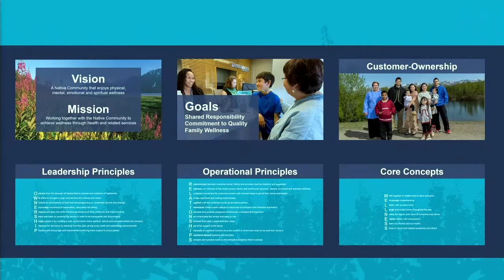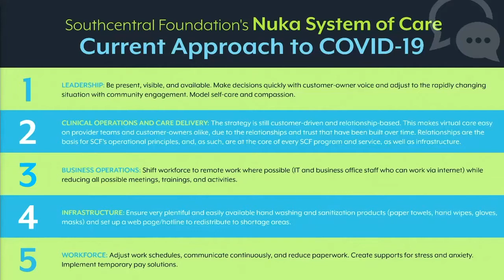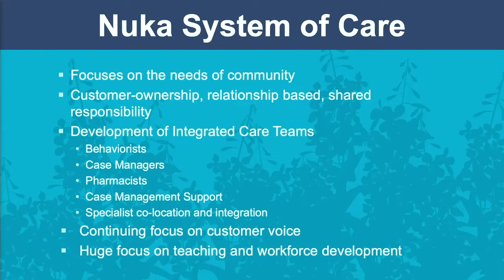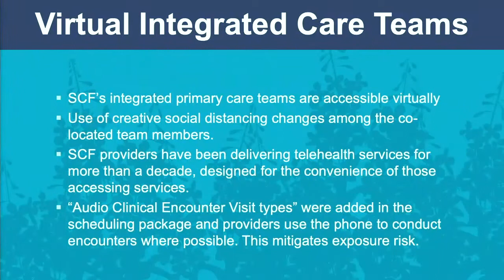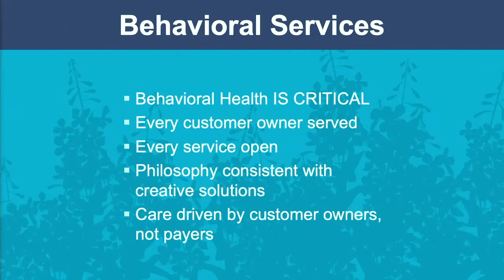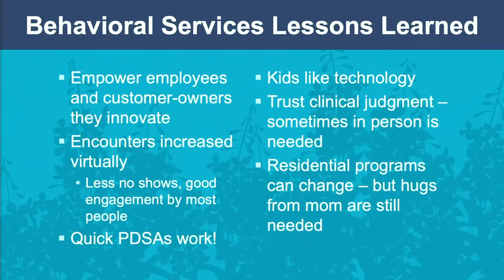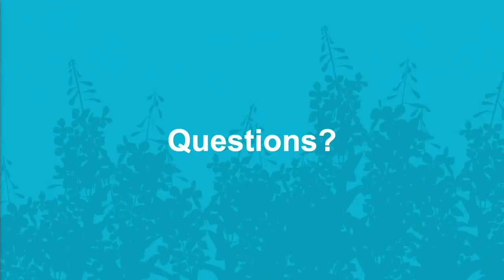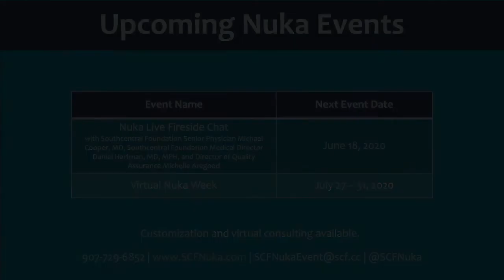Nuka Fireside Chat - June 9, 2020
Join SCF's Vice President of Behavioral Health April Kyle and Senior Medical Director of Quality Assurance Steve Tierney, MD to learn how SCF's Nuka System of Care responded to the COVID-19 pandemic, including increasing telehealth in medical services and behavioral health.